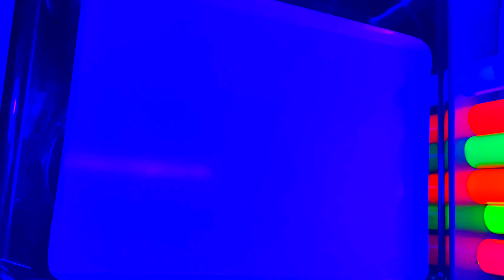Art Videos paint spinning illusion ASMR long Part 16